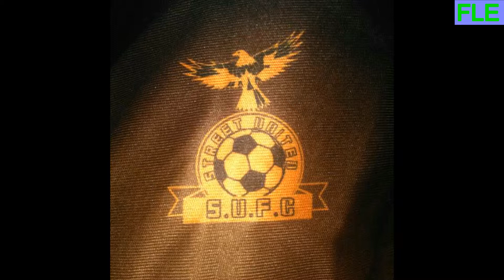Trick by Russel street United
Freelancer Entertaainment
presents Football T-shirt Challenge